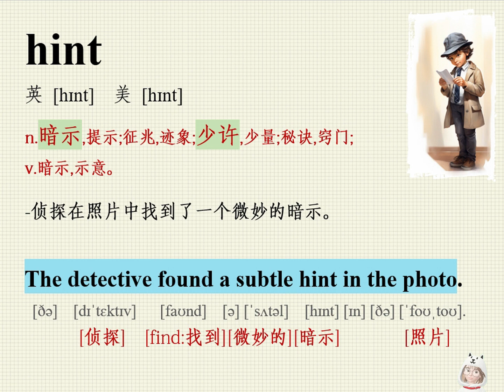看图说话学英语/记单词/跟读/学英文/hint翻译/hint怎么读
跟DORA老师大声读英语。迅速提高英文语感。反复朗读，熟悉单词，训练口语，轻松背诵。（单词这样记/语境中背单词/阅读理解/英文口语）英语

hint
英 [hɪnt]  美 [hɪnt]

n.暗示,提示;征兆,迹象;少许,少量;秘诀,窍门;
v.暗示,示意。

-侦探在照片中找到了一个微妙的暗示。

The detective found a subtle hint in the photo.
 [ðə]  [dɪˈtɛktɪv]   [faʊnd]  [ə] [ˈsʌtəl]  [hɪnt] [ɪn] [ðə] [ˈfoʊˌtoʊ].
      [侦探]  [find:找到][微妙的][暗示]       [照片]